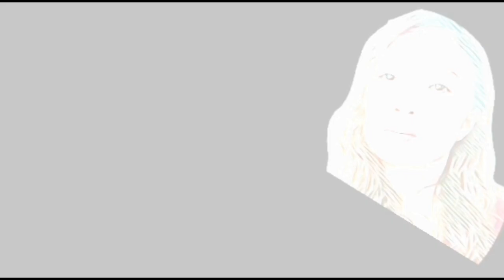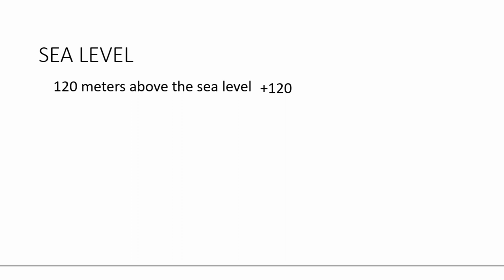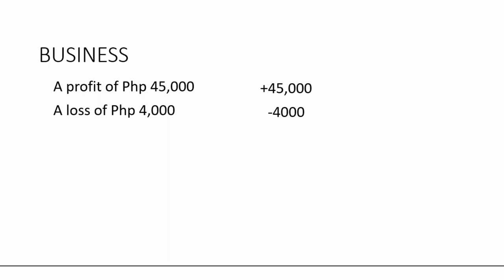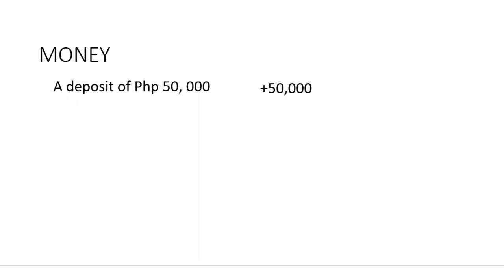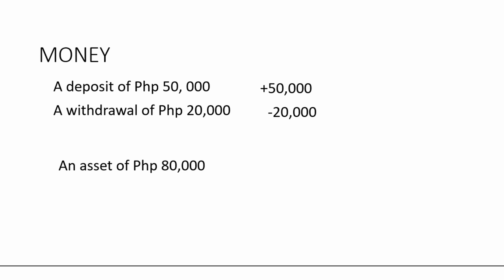INTEGERS: REAL LIFE SITUATION || TEACHER WENG MATH